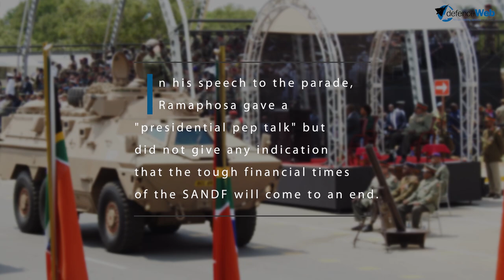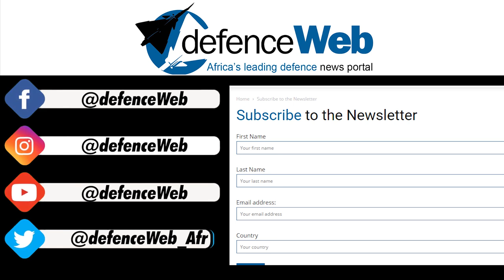AFD Parade 2020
The South African National Defence Force held a parade in Polokwane on 21 February to celebrate Armed Forces Day.